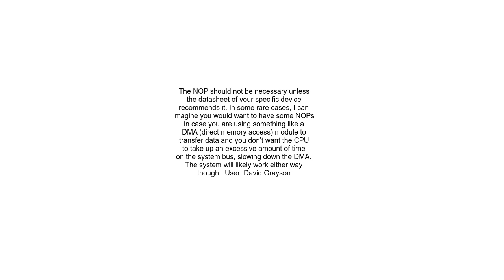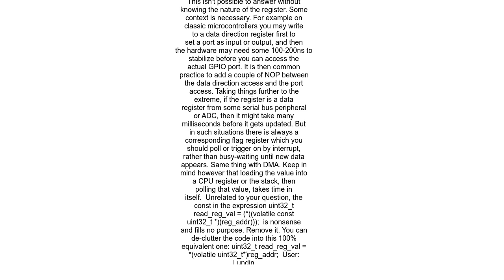adding NOP before trying to read the register value